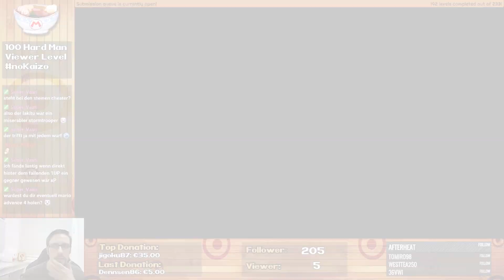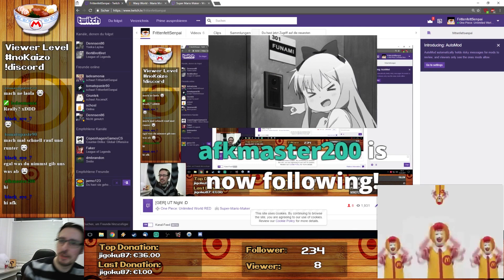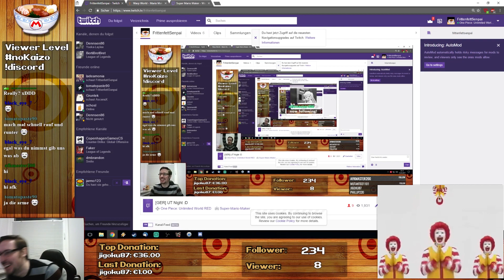Stream-Highlights #4 - Super Mario Maker [Let´s play in Deutsch / German]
Viel Spaß und wir sehen uns im Spiel (Super Mario Maker oder natürlich auch andere). Erzählt euren Freunden von uns!